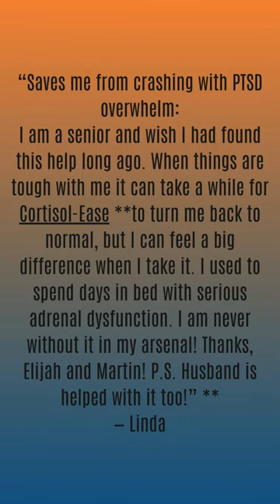Cortisol-Ease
one sentence

description